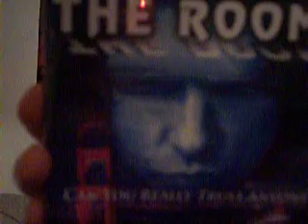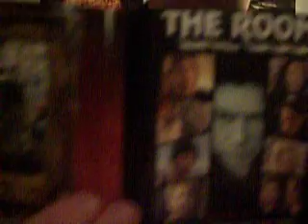The Room Blu-Ray Review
Jordan Powell is back to review a movie he's already talked about billions of times. But this time...it's BLU-RAY!!!